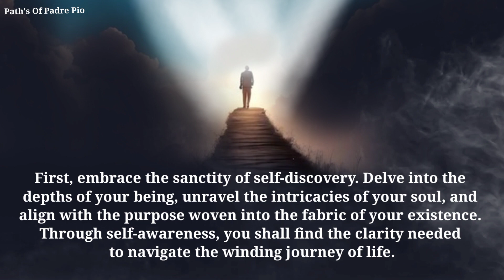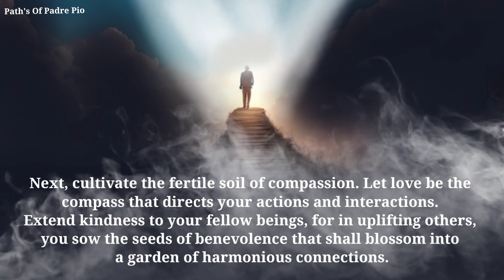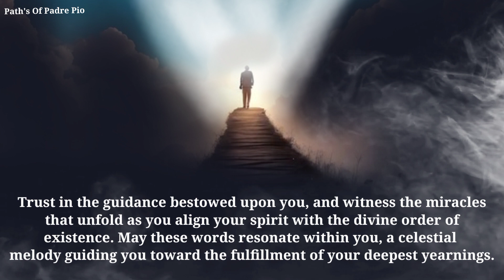Fr. Gabriele Amorth: These 3 Ways Are Better For You As Shown By God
💥SUBSCRIBE NOW, OR , JOIN US 💥 Copyright Disclaimer under section 107 of the copyright act of 1976, allowance is made for "fair use" for purposes such as criticism, comment, news reporting, teaching, scholarship, education and research.